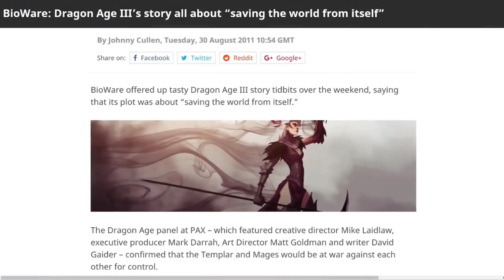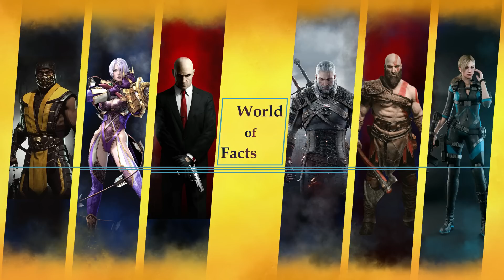نجات دادن دنیا برای صد هزارمین بار